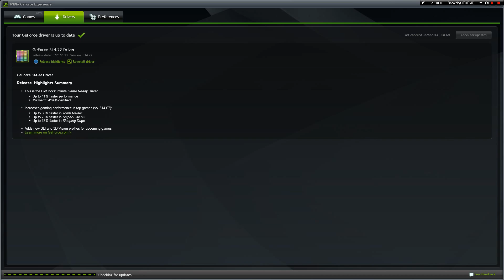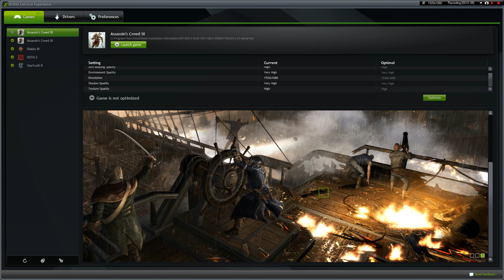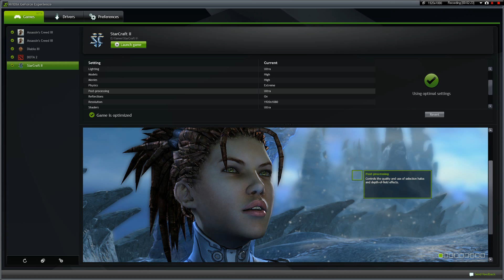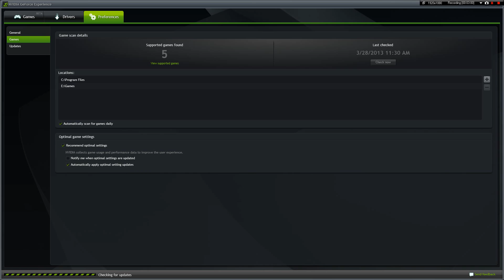Testing Nvidia GeForce Experience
Testing the new application from Nvidia GeForce Experience.

GeForce Experience is a new application from NVIDIA that optimizes your PC in two key ways.

First, GeForce Experience automatically notifies you of new NVIDIA drivers and downloads them for you. NVIDIA is constantly working to improve its drivers. New drivers improve game performance, add new features, and fix bugs.

Second, GeForce Experience optimizes graphics settings in your games based on your hardware configuration. NVIDIA performs extensive game testing for various combinations of GPUs, CPUs, and monitor resolutions and stores this information in the NVIDIA cloud. GeForce Experience connects to the NVIDIA Cloud and downloads optimized game settings tailored specifically to your PC.

The result is that your PC is always kept up to date and optimized for the latest games.

Testing on AC3 / Diablo 3 / Dota 2 / Starcraft 2 Hots.